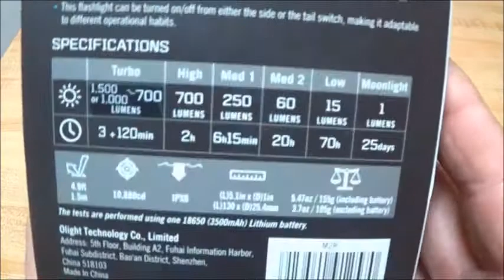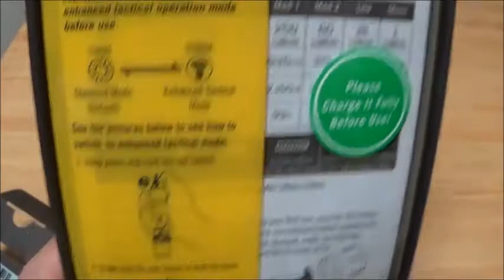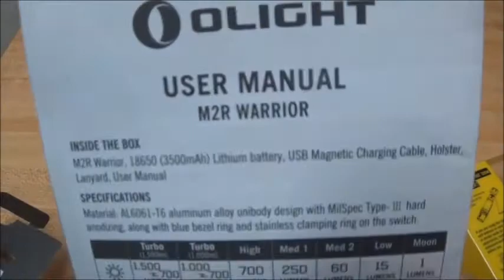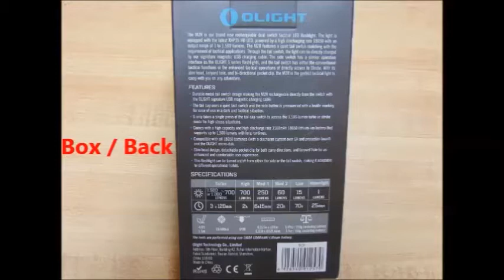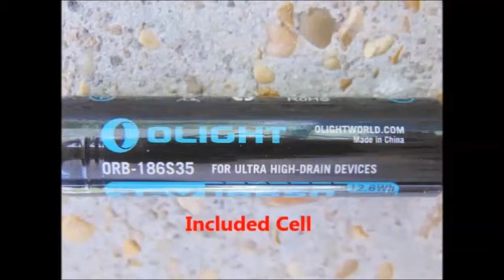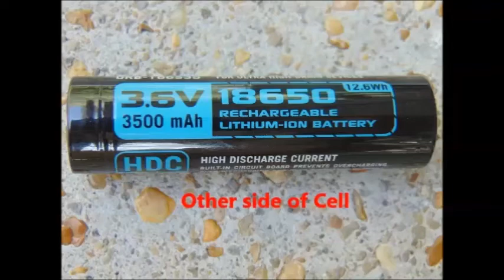Olight M2R Warrior / Full Review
The M2R Warrior can be found at the following links.
. (pre-order at the time of this review , available October 15th 2017)

The M2R warrior came in a padded mailing envelope and the Olight box inside that. When I took the Olight box from the package I found a very attractive box , with everything very clearly labeled and very well packaged as I progressed through the unpacking process. Each step of the way there are printed instructions showing / telling what needs to be done next , or what a certain part of the light does or how to use it.

Once I had everything out of the box I found the light also attractive for my personal taste. It is a tube light in a sense but yet made to be a tactical light with big output. I really like the blue bezel with the small cuts in it making for a unique design on this light. The size and the feel of the M2R are both very good in my opinion and it fits my hands well. The light does not have traditional knurling , but instead has a ribbed type pattern , with lateral lines running through that , the length of the tube and small matching lateral lines on the head and the tailcap portions. (pictures in the slide show portion of video)
The M2R comes with a magnetic charger that charges the included cell , or any other cell from my understanding that will fit , through the tailcap. The cell that is included is listed as a High drain 3500mAh protected cell with 10 amp discharge and 12.6 mh. Olight however DOES RECOMMEND A PROTECTED CELL. I tried several cells in the light and all appear to function as they should. Included were LG HE4 button top , LG HG2 flat top , Efest purple high drain flat top , and a LG MJ1 button top. There is also a very nice nylon holster included with a clasp type closure instead of the normal velcro. The holster can be used on a belt , hooked onto your back pack with the built on eye and even has a separate snap closure that is made onto the belt loop portion.
The M2R utilizes the XHP 35 emitter (HD) or dome on and this one IS a NEUTRAL WHITE (also to my liking personally), and has a constant current driver from what I can see of it. The reflector is an OP with somewhat of a hotspot and decent throw for an OP reflector in a small head light , while giving a good coverage area at the same time.
There is also a DTP copper board the XHP 35 sits on , so added bonus there.

The M2R has a tail and a side switch both , and a "Standard" or "Tactical" mode setting. The tail switch is a "Tactical" switch for the Turbo and / or Strobe functions only. I may have these backwards but I think it is. In the STANDARD mode , with a half press , the tail switch activates Turbo only and with a full press it activates the Strobe only. No matter which mode you go to with the tail switch in standard mode though , the light goes back off when the tail switch is released.
If you turn the light on with the side switch , no matter what mode you are in , a quick press of the tail switch will turn the light back off without having to use the side switch.
The second mode group is the "TACTICAL" group. This setting lets you use the tail switch for either momentary on of the Turbo mode with a half press, or constant on of the Turbo mode with a full press of the tail switch, with NO strobe function.
The M2R does have mode memory from the side switch and will go back to the last used mode when the light is turned back on. The moon mode is separate with it being activated by a long press of the side switch , but it too will be memorized if the light is turned off while in moon mode and will come back on in moon. The only mode that does not memorize is the Turbo. The rest of the modes can be switched by either holding down the side switch and scrolling through , or by pressing the side switch for about 1/2 second and releasing when the next mode pops up. This includes if you are starting at the moon mode and scrolling up from there. A quick click of the side switch turns the light off from any mode. Turbo can be accessed from the tail switch or a quick double click of the side switch either way and the strobe can be activated from the side switch with a quick 3 clicks , or the tactical tail switch function. When in Turbo mode there is a 3 minute step down but , the light can be bumped back up into the Turbo mode once it steps down. I would highly recommend checking how hot the light is before going back into the Turbo mode though , as it does start getting pretty hot if it is warm with little or no airflow over the light. From what I understand there IS a THERMAL SENSOR in the light , so if it is too hot you may not be able to step back up instantly.
Overall I think this is just a superb light from Olight with this one.